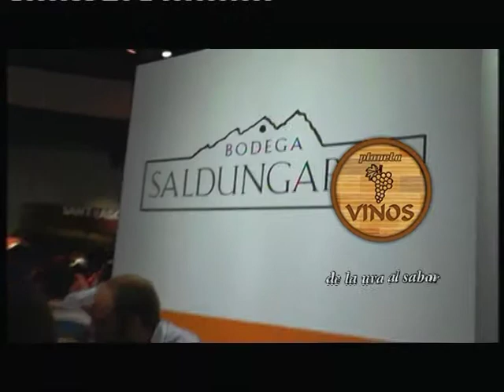Clemente Cancela en Vinos y Bodegas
Diego Hernandez productor de Planeta Vinos junto al periodista ex CQC Clemente Cancela